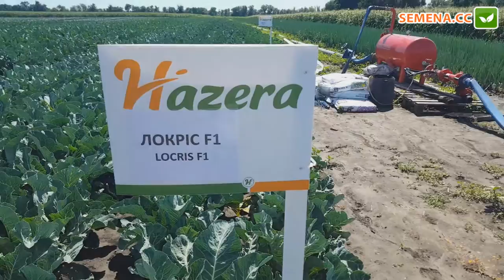Локрис F1 цветная капуста (Hazera) Культура в поле